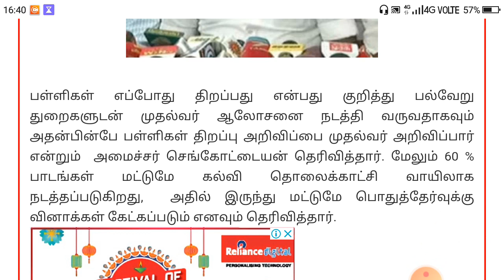60% பாடங்கள் மட்டுமே கல்வி தொலைக்காட்சி வாயிலாக நடத்தப்படுகிறது| -- அமைச்சர் அதிரடி அறிவிப்பு